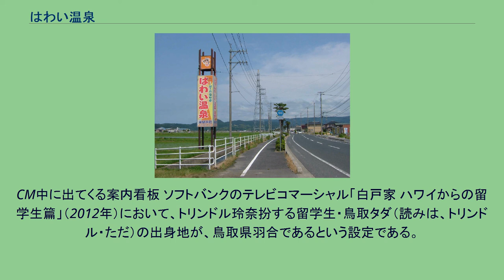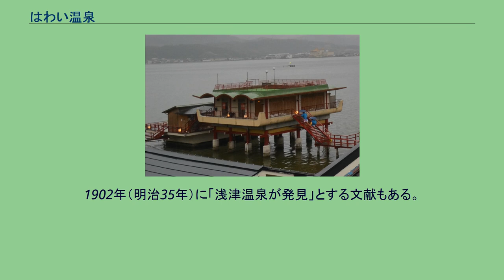はわい温泉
はわい温泉の位置 はわい温泉の位置 はわい温泉（はわいおんせん、羽合温泉）は、鳥取県東伯郡湯梨浜町にある温泉。
近年、鳥取県内では皆生温泉・三朝温泉・吉岡温泉に次ぐ4位の温泉客がくる。
三朝東郷湖県立自然公園に含まれており、そのほか温泉街の湖岸の一部が東郷湖羽合臨海公園になっている。
泉質は、旧泉質名では「含石膏食塩泉」（弱アルカリ塩泉）、新泉質名では「硫酸塩泉」で、東郷湖の対岸にある東郷温泉と同じである。
なお明治末期には「硫黄泉」、昭和初期には「食塩泉」と紹介されている。
もともとは東郷湖の湖底に湧出していたが、現在の温泉街は湖を埋め立てた地区にあり、湖底や埋立地を掘削して湯源を得ている。
概ね30～60mの厚さの沖積層、さらに厚さ40mの洪積層を貫いて、花崗岩の基盤まで掘削すると、花崗岩にある断層の隙間から高温の湯が湧出している。
これまでに数十箇所の源泉が掘削されているが、その多くは既に枯れており、数箇所の源泉を共同で利用している。
湧出量は毎分約1500リットル（1984年）、源泉の温度は概ね50℃である。
東郷湖上に設けられた風呂 東郷温泉とは東郷湖を隔てた対岸の位置関係にある。
三朝東郷湖県立公園に含まれており、そのほか温泉街の湖岸の一部が東郷湖羽合臨海公園になっている。
湖を岬状に埋め立てて温泉街が形成されており、対岸からは湖上に旅館が浮かんでいるように見える。
湖を利用し、湖上に風呂を設けたり、旅館の窓から湖水へ直接釣り糸を垂らすなどの特色づくりがなされており、湖で採れる魚を出す宿もある。
湖岸と湖中の温泉が木橋でつながっており、夜間は橋に燈明を灯して温泉情緒を演出している。
また、湖底から湯が湧いているため、湖には霧がかかることが多いとされている。
温泉街では七福神にちなんで7箇所の温泉設備の整備が予定され、福禄寿の湯という足湯が温泉街に整備された。
その後整備が進み、はわい温泉に4箇所、東郷温泉に2個所の計6箇所が「七福神の湯」となっている。
鳥取県が入湯税から算出した調査に拠れば、1998年（平成10年）には年間約19万人近い入湯客があった。
2017年（平成29年）には約12万あまりまで減少している。
いずれも鳥取県内では皆生温泉・三朝温泉・吉岡温泉に次ぐ4位である。
なお、1989年以前は、各自治体からの報告値を基に来客数を推計していたが、それにしたがうと、はわい温泉の来場者のピークは1990年代後半（1996年・平成8年頃）で、毎年57万人以上が訪れていたとされる。
太平洋戦争後の間もない1954年（昭和29年）頃には来場客は年1万人程度で、鳥取県内の各温泉地のなかでも最下位の部類だった。
対岸の東郷温泉は倍以上の来場客があった。
1980年代に来場数が大きく伸び、東郷温泉と来場数が逆転し、1990年代に入る頃には県内の他の温泉地も超えて県内有数の温泉地へと成長した。
現在の名称「はわい温泉」は1998年に当時の羽合町が、旧称「羽合温泉」を改めたものである。
「羽合」の地名の起源は、少なくとも鎌倉時代に遡る。
鎌倉時代の下地中分の史料として知られる「東郷荘下地中分絵図」（1258年・正嘉2年）では当地を「伯井田」（「はわいだ」と読むとされている。）と書かれており、これが「羽合田」に転訛した。
「羽合田」表記は戦国期の吉川元春の書状（1580年・天正8年と推定されている）に登場している。
記録に拠れば、温泉の発見は1843年（天保14年）にさかのぼる。
東郷湖の湖底から湯が自然湧出しているのを漁民が見つけ、湖畔の村人から鳥取藩へ温泉利用の願いが奏上された。
この時は、温泉を利用することで、農民が湯を沸かすための薪を集める作業を省力化でき、それによって農業効率の上昇を見込めるという趣旨で藩から許可が出た。
これがはわい温泉の発祥である。
温泉の開発に先鞭をつけたのは、石見国出身の元士族と伝わる湯村幸助である。
湯村は1866年（慶応2年）に湖底に竹筒を差し込んで採湯し、湖上に浮かべた船に樽を置いて、湯をためて、湖上の温泉とした。
これは「青空湯場」と呼ばれて明治初期まで続いたが、湖上の波浪の影響で揺れたり、船が流されるなどして1880年（明治13年）頃に廃れた。
湯村は諦めず、1886年（明治19年）頃に、今度は湖岸を埋め立てて掘削を行い、うまく温泉を得て温泉旅館の開業にこぎつけた。
このあたりは旧浅津村の村域にあり、温泉は「浅津温泉（あそづ-、おそうづ-）」と称した。
鳥取県内では、明治末期に山陰本線が全通した。
こ...